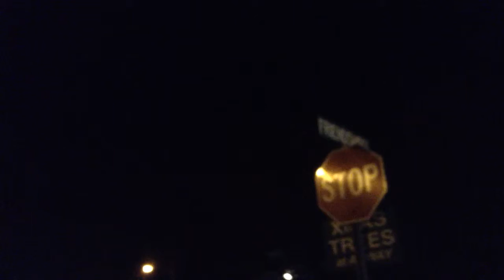Black Friday!!!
I stayed outside till 12:00